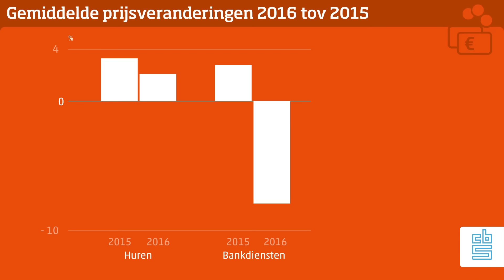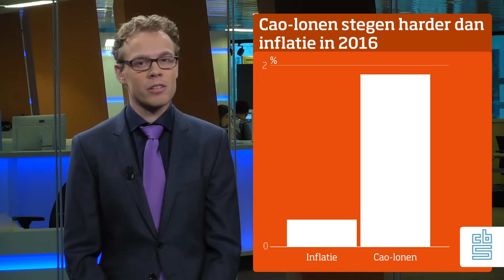Ontwikkeling consumentenprijzen en cao-lonen 2016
Ontwikkeling van de consumentenprijzen en cao-lonen in 2016.